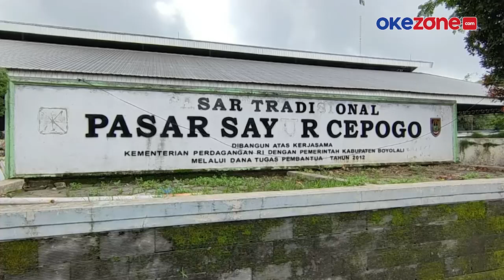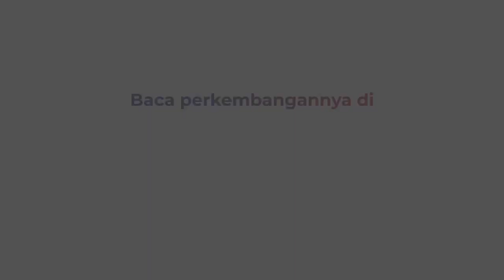Harga Sayuran Naik, Harga Cabe Anjlok Akibat Cuaca Buruk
Mendekati Natal dan Tahun Baru, harga sejumlah komoditas sayur sejumlah pasar di Lereng Gunung Merapi, Boyolali, Jawa Tengah mulai merangkak naik. Kenaikan harga bervariasi, antara Rp1.500 hingga Rp 6.000.

Sementara, di Gianyar, Bali, petani cabai kian merugi. Pasalnya harga jual cabai di Kalangan Petani semakin anjlok. Terakhir, harga jual cabai di petani menyentuh Rp9.000 per kilo.